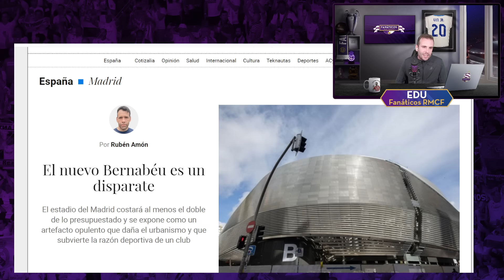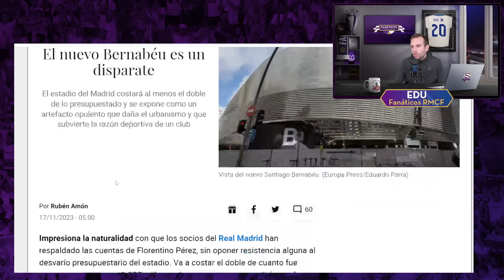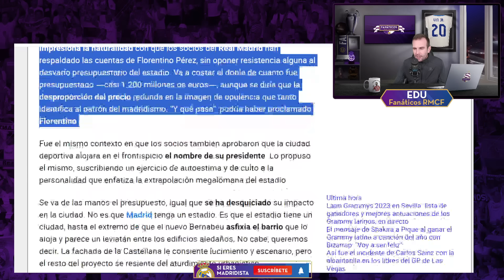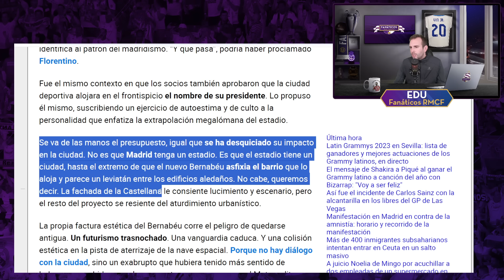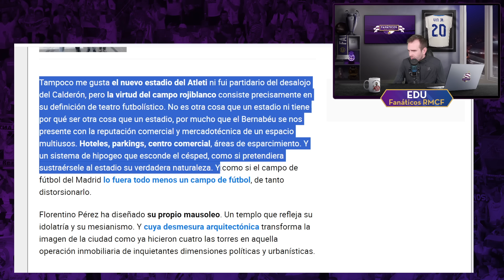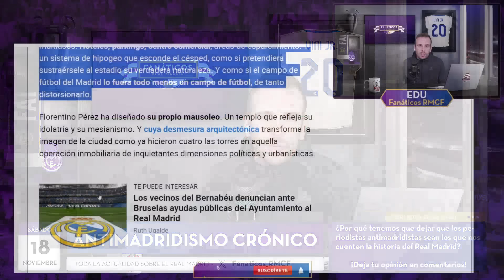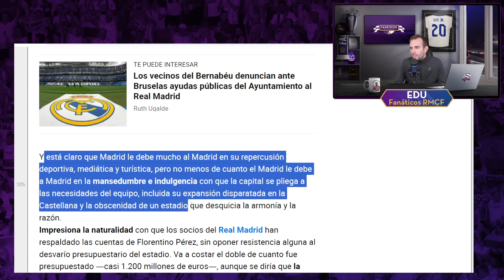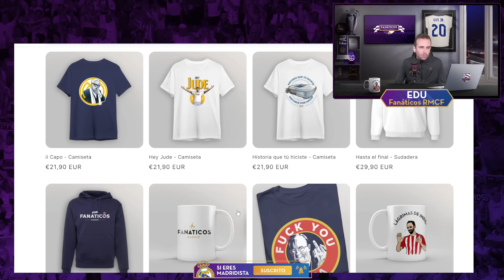💥NUEVO ATAQUE ANTIMADRIDISTA CARGADO DE MENTIRAS SOBRE EL SANTIAGO BERNABÉU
🏟 INFORMACIÓN:
Eduardo Camavinga, jugador del Real Madrid, sufre una rotura del ligamento lateral externo en su rodilla derecha, una lesión más grave de lo inicialmente diagnosticado como esguince. La lesión ocurrió durante un entrenamiento con la selección francesa, donde Ousmane Dembélé cayó sobre la pierna de Camavinga. Se espera que el jugador esté fuera de los terrenos de juego hasta mediados de enero, aproximadamente dos meses. El Real Madrid busca su recuperación para la Supercopa de España, pero Carlo Ancelotti deberá encontrar soluciones ante la ausencia en el centro del campo. ⚽🤕

Tras las pruebas realizadas hoy a nuestro jugador Eduardo Camavinga por los Servicios Médicos del Real Madrid se le ha diagnosticado una rotura del ligamento lateral externo en su rodilla derecha. Pendiente de evolución.